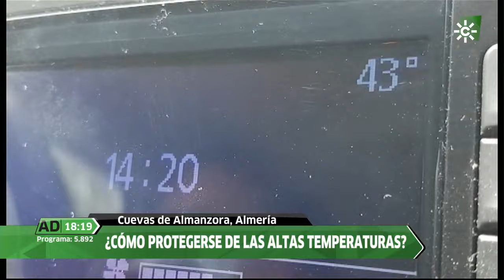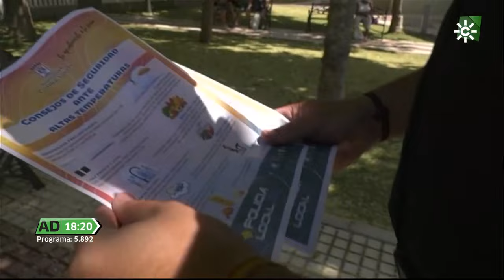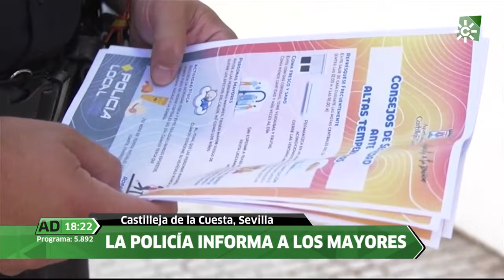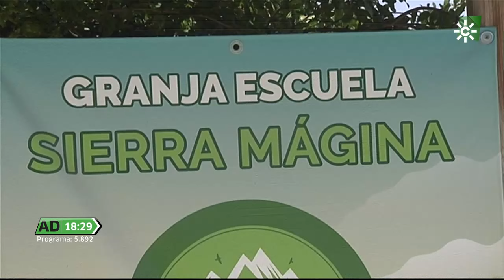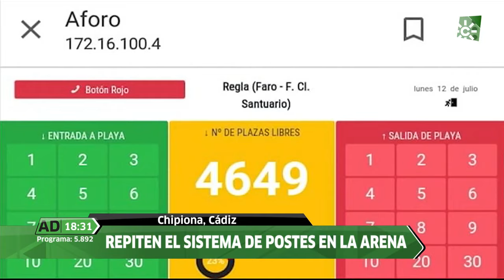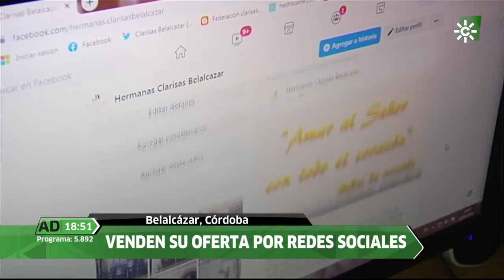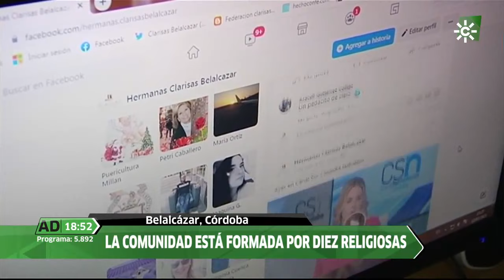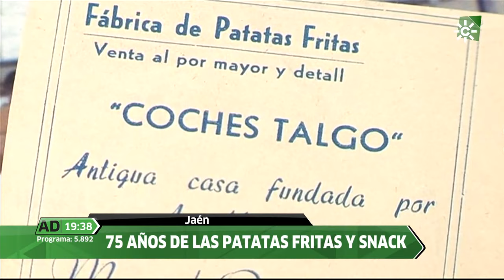Andalucía Directo | Lunes 12 de julio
El cuidado de los mayores este caluroso verano, la playa de Chipiona un ejemplo para todos, los incendios que asolan rincones de Andalucía o un palacio convertido en oasis, son algunos de los temas tratados en nuestro espacio de hoy.